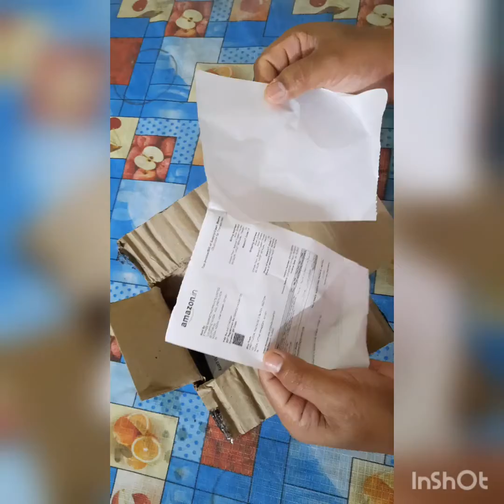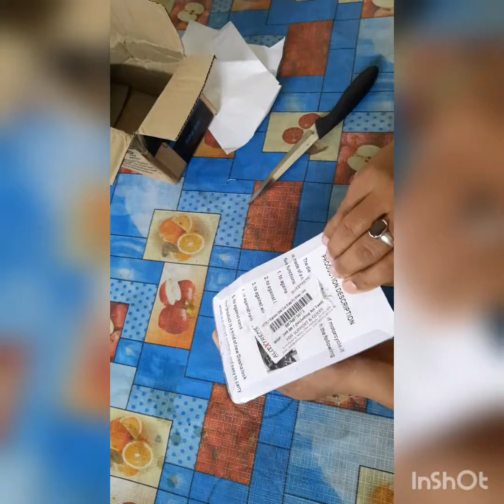How do you lock a bike disc?